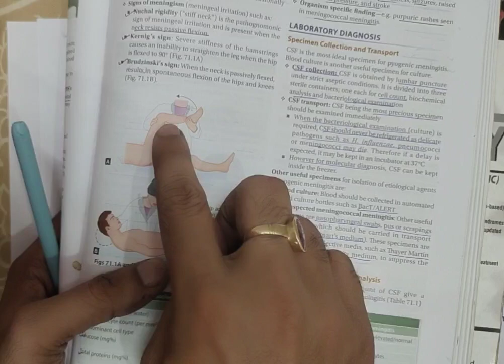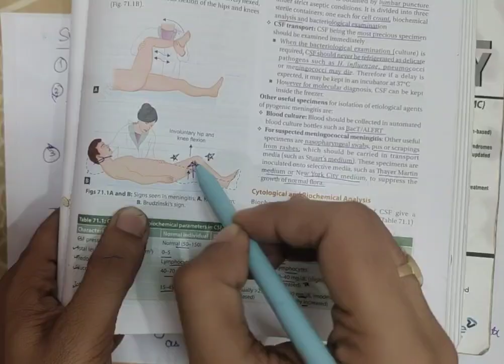MENINGITIS 1/2 | CNS | MICROBIOLOGY | MBBS SECOND YEAR | LAQ